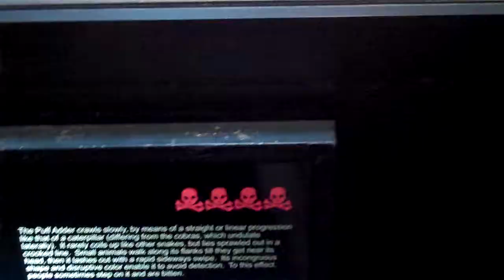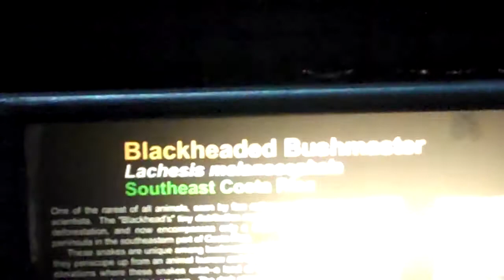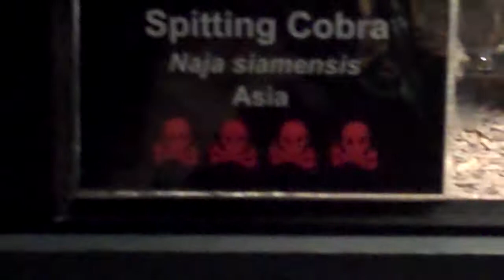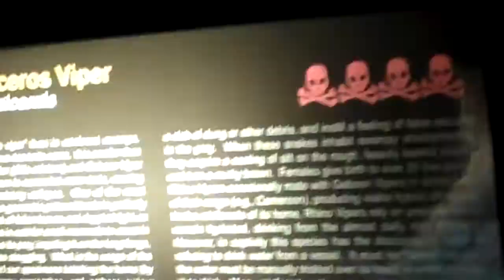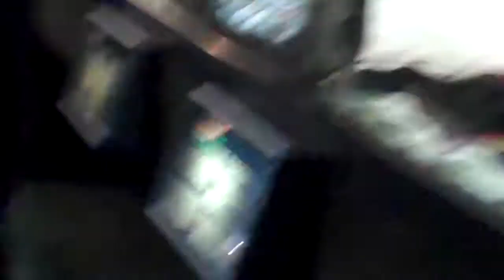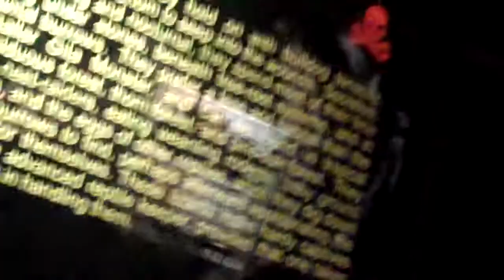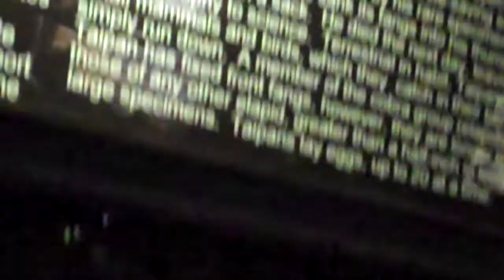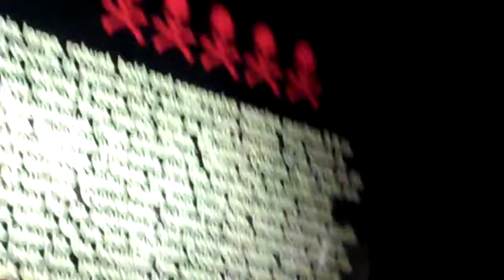Hungary and Prussia Visit the Serpentarium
Hungary takes Prussia on a surprise trip to the Serpentarium to see all of the snakes! He fangirls, while Hungary keeps her distance-she doesn't like snakes! Our final video together for an estimated three months.